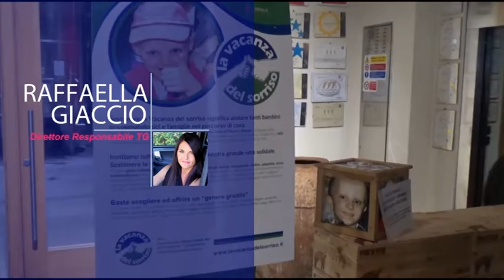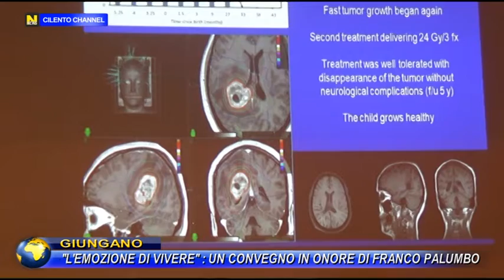GIUNGANO, "L'EMOZIONE DI VIVERE" UN CONVEGNO IN ONORE DI FRANCO PALUMBO.